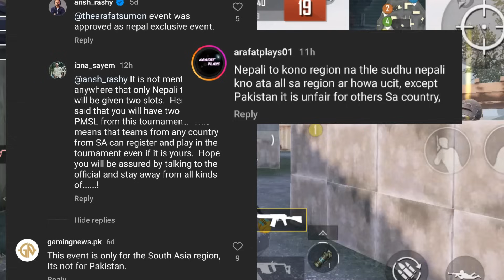PMCO Update? Drs Winter ShowDown Registration Date? Drs Rulz on Ruthless Events & Team IGL?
In this video You can See news about the nepal gaming community of different streamers & team from nepal like Drs gaming Mr hyozu ansh yt t2k esports leo esports skylights gaming Deadeyes elementrix cr7horaa rulz killer yt Deshifusir madip caster bipul caster t2kjane t2krigg etc.

Video small portion From @RulzOG